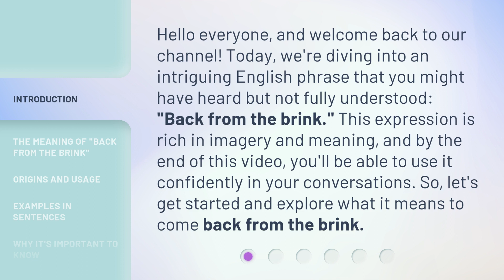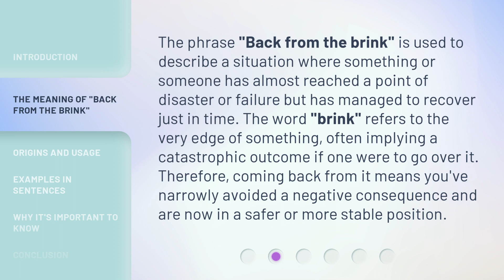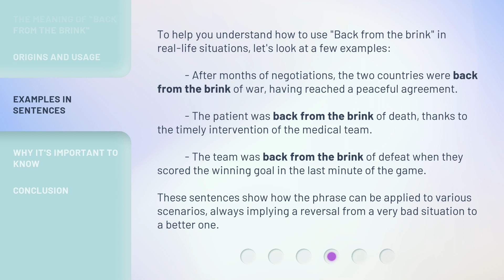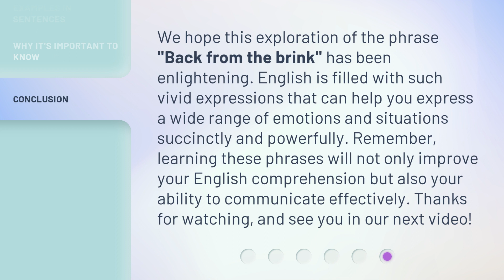Escaping the Edge: Understanding "Back from the Brink"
Back from the Brink: Escaping the Edge • Discover the journey of escaping the edge and understanding the resilience of 'Back from the Brink'.

00:00 • Introduction - Escaping the Edge: Understanding "Back from the Brink"
00:35 • The Meaning of "Back from the Brink"
01:06 • Origins and Usage
01:33 • Examples in Sentences
02:13 • Why It's Important to Know